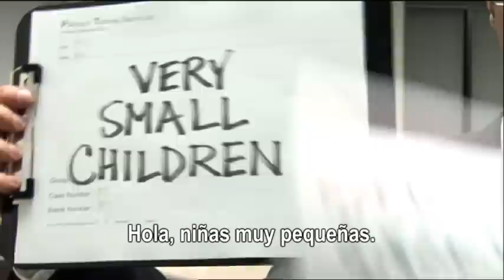Sony Ericsson X10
La tecnología no sólo es para adultos, este focus group demuestra que el X10 es tan fácil de utilizar que una niña muy pequeña lo pueden utilizar sin ningún inconveniente